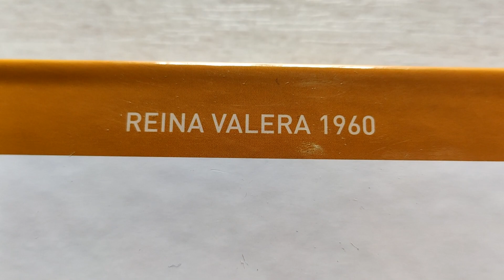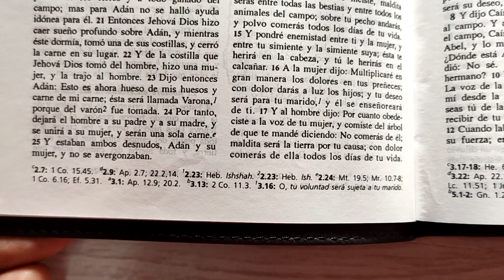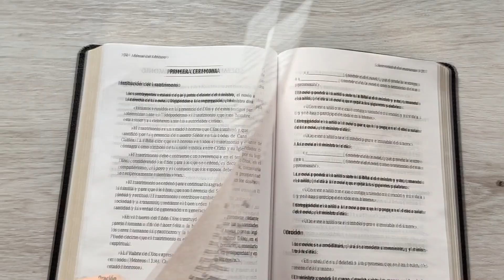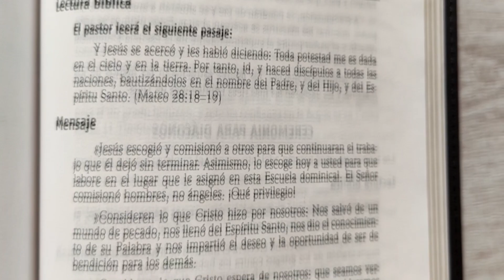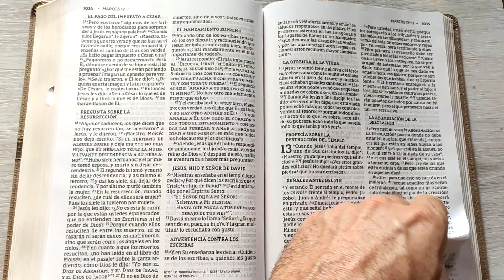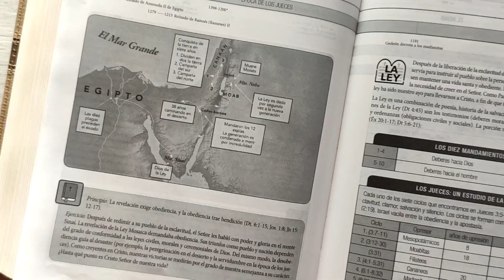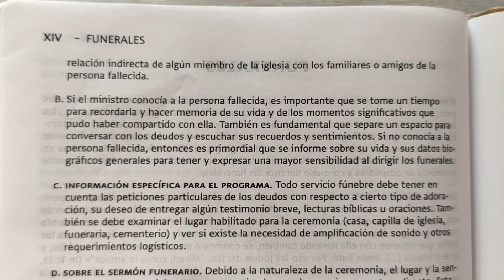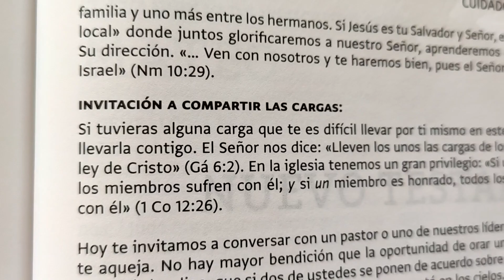Biblia del Ministro NUEVA BIBLIA DE LAS AMÉRICAS y sus diferencias con la tradicional RV60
ADQUIERE AL MEJOR PRECIO LA BIBLIA DEL MINISTRO RV60
ADQUIERE AL MEJOR PRECIO LA BIBLIA DEL MINISTRO NBLA

NBLA Santa Biblia Edición Artística, Tapa Dura
NBLA Santa Biblia Ultrafina, Letra Grande
NBLA Santa Biblia Ultrafina, Letra Gigante
NBLA Biblia Congregacional, Tapa Dura
NBLA Santa Biblia, Letra Supergigante

Biblia DE ESTUDIO MUNDO HISPANO: